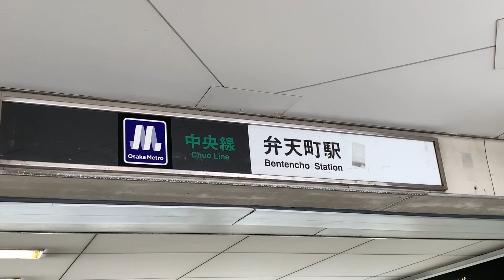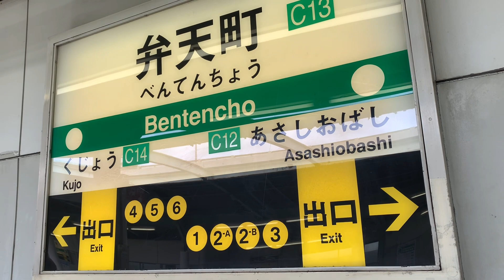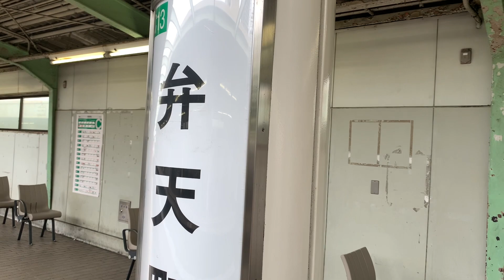【駅訪問53】弁天町駅 大阪メトロ中央線 30000A系 20系 21系 近鉄7000系など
大阪メトロ中央線の弁天町駅は、大阪環状線との乗換駅であり、終日多くの乗客が利用しています。
駅構造としては九条駅から続く高架区間となっており、高速道路に挟まれた架線のない線路を緑色の地下鉄電車が走行します。大阪環状線の線路を乗り換えるためこの駅は特に高い位置にあり、前後に坂があるため上り坂を登って駅に進入してくる構図を眺めることができます。
この駅を発着する電車と、駅周辺の風景を見てみましょう。